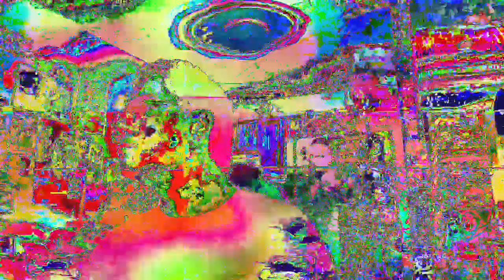Forms of sound made real from beyond all voids of nothingness - Structure without structure manifest